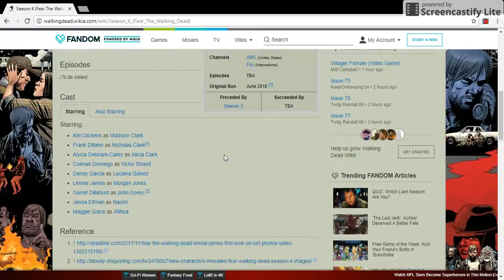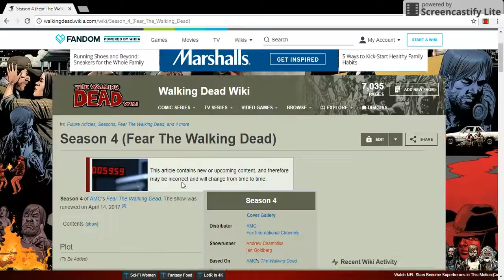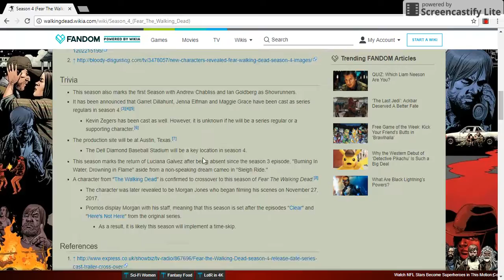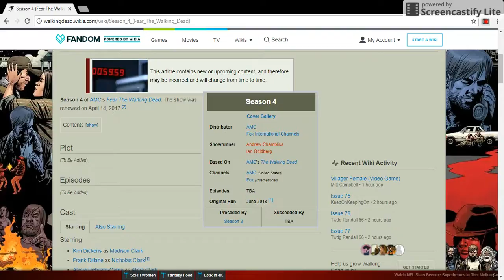Fear The Walking Dead: Season 4 New INFO